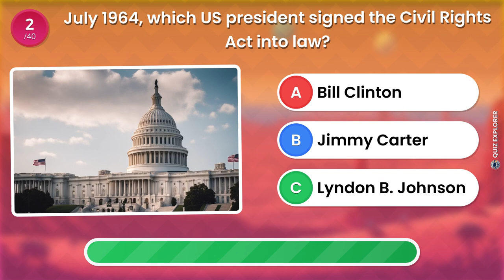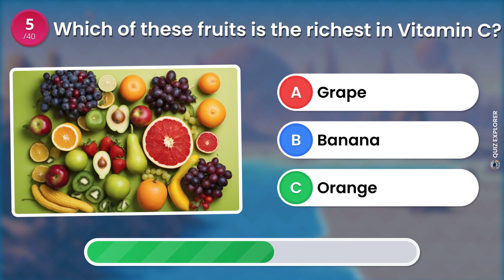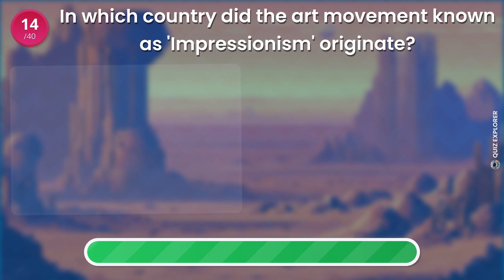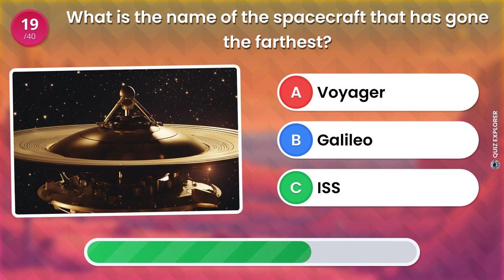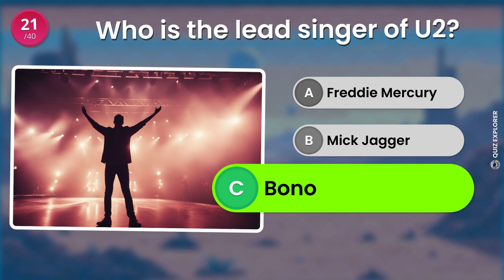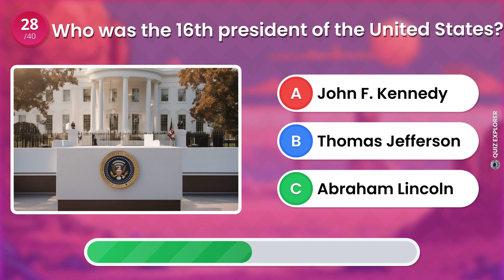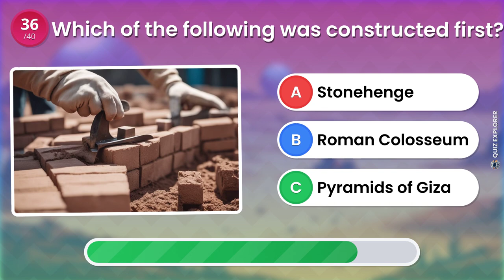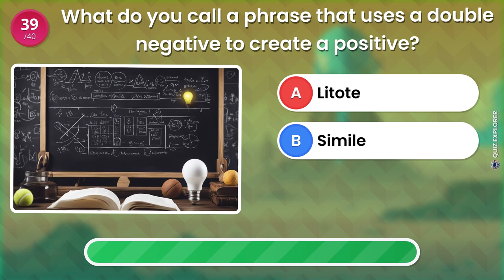Ultimate Knowledge Challenge: 40 Questions to Test Your Brain!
🧠 Welcome to the Ultimate Knowledge Challenge! 🌐 Ready to embark on a mind-bending journey that will put your intellect to the test? Gather your wits and join us for the most epic quiz experience on YouTube!

🌟 In this riveting quiz adventure, we've crafted 40 thought-provoking questions designed to push the boundaries of your knowledge. From history to science, pop culture to geography, this challenge covers it all! Are you prepared to prove your brainpower and emerge as the ultimate quiz champion?

🔥 Brace yourself for a captivating blend of education and entertainment. Each question is a gateway to exploration, an opportunity to unravel the mysteries of the world around you. Whether you're a trivia aficionado or just love a good brain teaser, this quiz is tailor-made for you.

🏆 Challenge your friends, family, and colleagues to see who can claim the title of the ultimate quiz whiz! Share your scores, debate the answers, and let the intellectual showdown begin. Who will reign supreme in this battle of brains?

🚀 Dive into the Ultimate Knowledge Challenge and discover the thrill of expanding your mind while having a blast! Hit play now, and let the quest for knowledge unfold. Don't just watch, participate, and let the quiz journey begin!

Are you up for the challenge? Let's find out! 🚀🔍✨